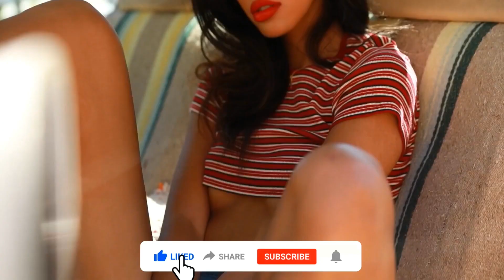Edonis Kastrati & Tripleed - INFINIT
New videos are amazing. Dont miss our car music, bass boosted.

Best bass boosted Electro house car Music